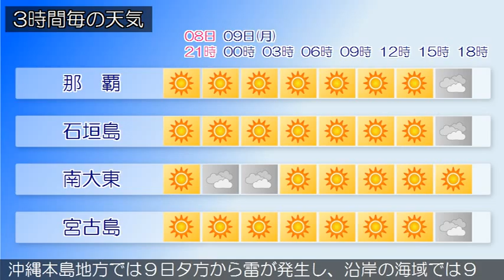2015/11/08 沖縄地方の天気予報 夕